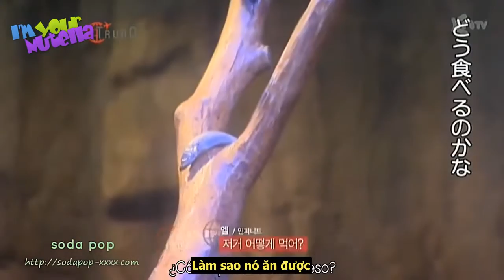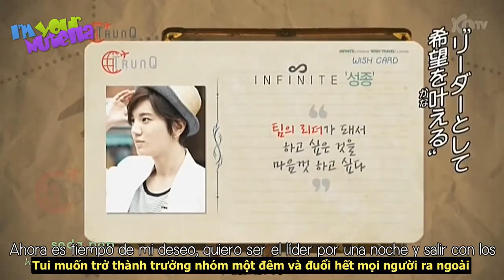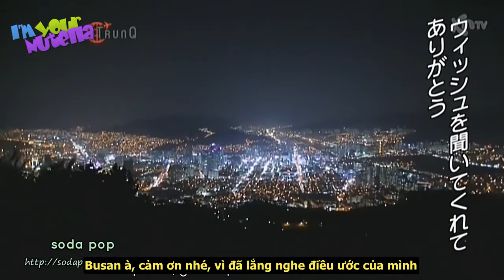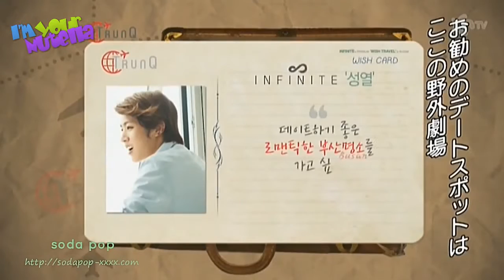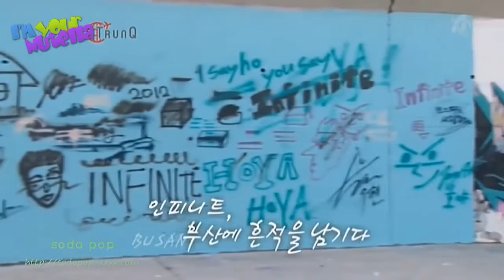[[VIETSUB]] (130308) INFINITE Busan Wish Travel Ep 2 (part 3) HD